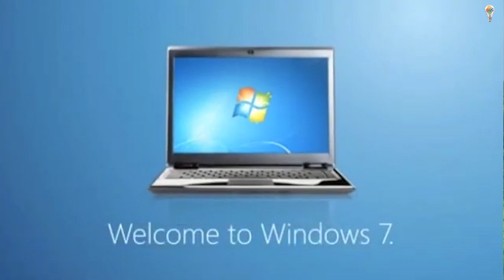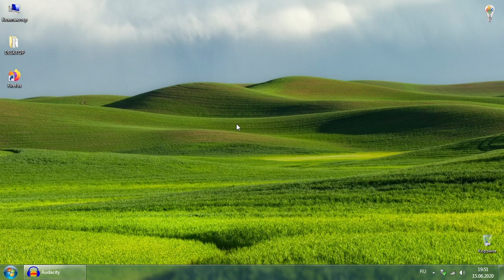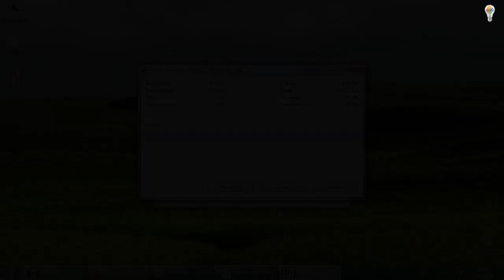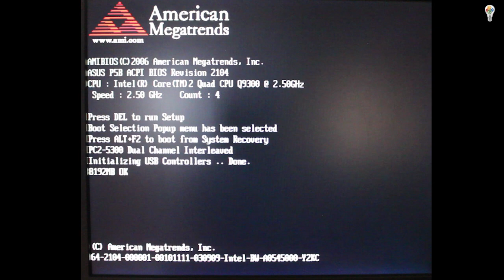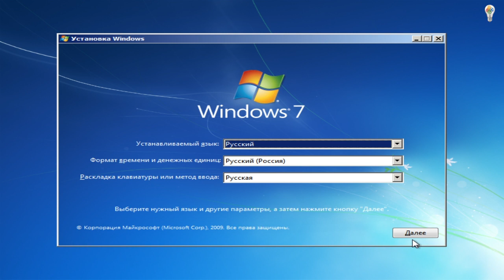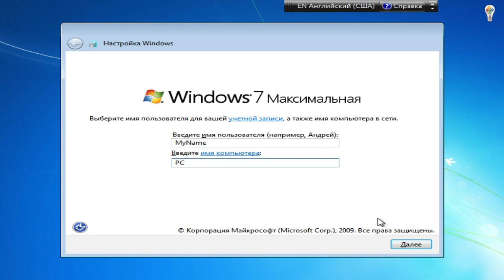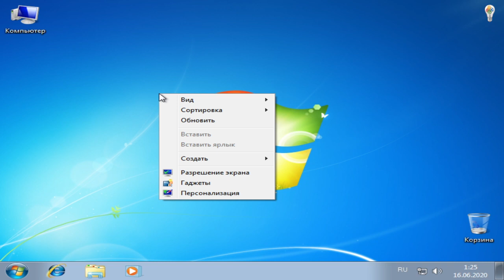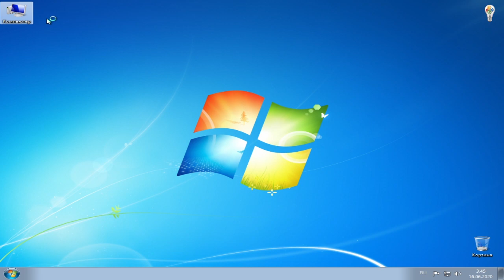Установка Windows 7 с флешки на компьютер и ноутбук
В этом видео доступны субтитры, вы можете включить их нажав на соответствуюшую кнопку.

В этом видео вы можете просмотреть подробную видео-инструкцию по установке Windows 7 с флешки на свой компьютер или ноутбук.

Эта видео-инструкция поможет Вам переустановить систему Windows 7, или установить систему на новый компьютер или ноутбук. Это видео будет полезно как новичкам так и опытным пользователям.

Чтобы установить Windows 7 с флешки, нам понадобится выполнить 3 шага:
00:52  Шаг 1. Создание загрузочной USB-флешки
03:54  Шаг 2. Настройка BIOS для загрузки с флешки
05:10  Шаг 3. Установка Windows 7 с USB-флешки

Надеюсь эта инструкция окажется для Вас полезной.

windows 7, как установить windows 7, установка windows 7, Установка Windows 7 с флешки